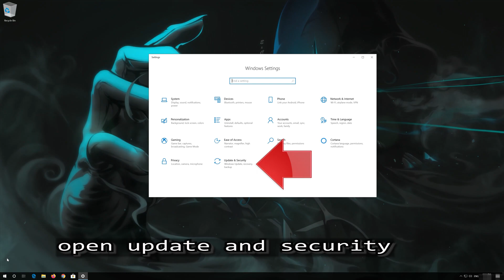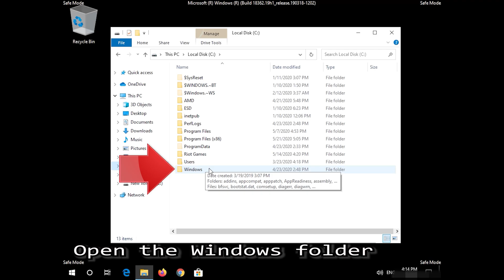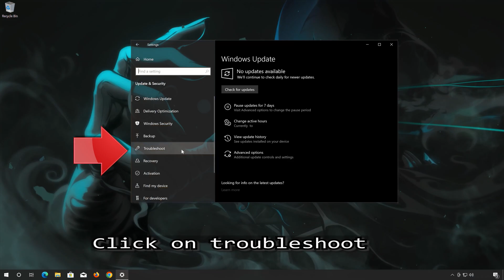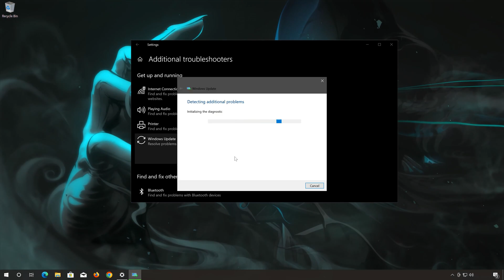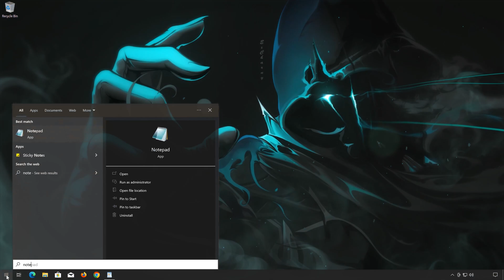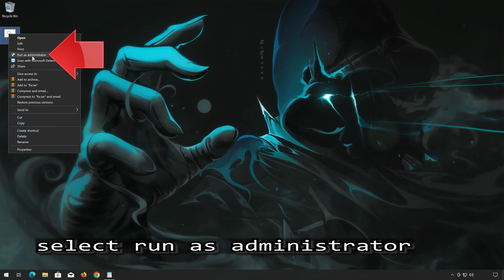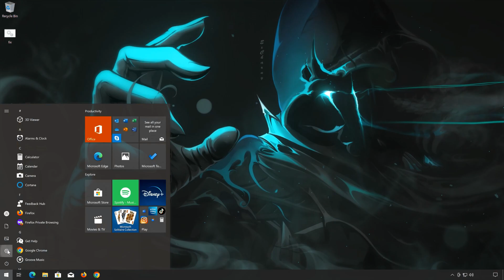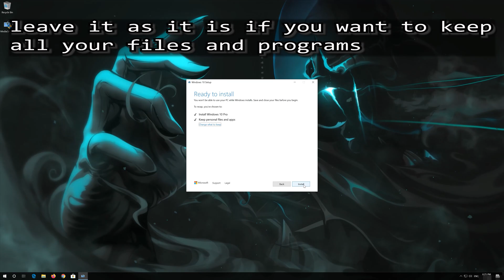FIX Windows Update KB5028166 and KB5028937 Not Installing or Downloading In Windows 10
If you're encountering difficulties while installing the most recent updates, KB5028166 and KB5028937  , due to Windows update crashing or your download getting stuck at an arbitrary percentage, we have a solution for you. Take a look at this instructional video, which will guide you through the process of updating Windows, enabling you to successfully install these crucial security updates. We sincerely appreciate your viewership.